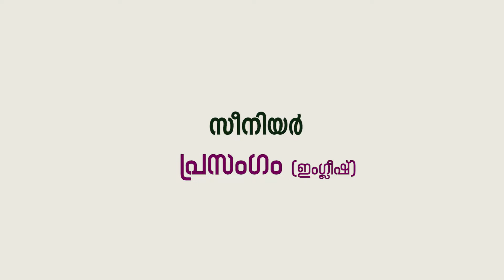SENIOR ELOCUTION ENGLISH | ASLAM THALIPARAMBA | DILKASH 2K21 ASAs ARTS FEST